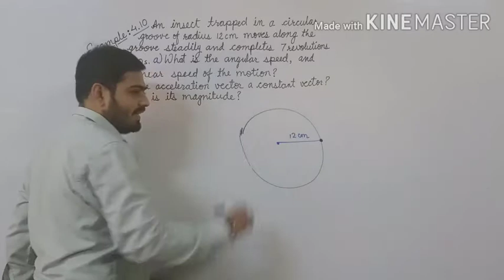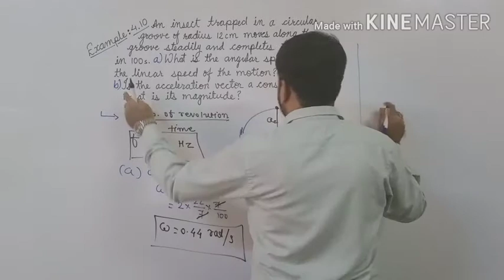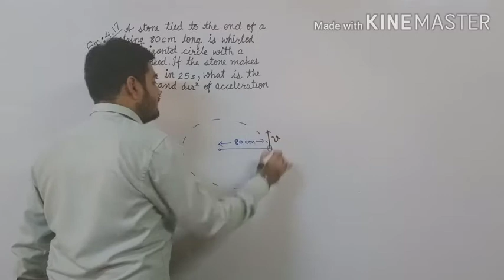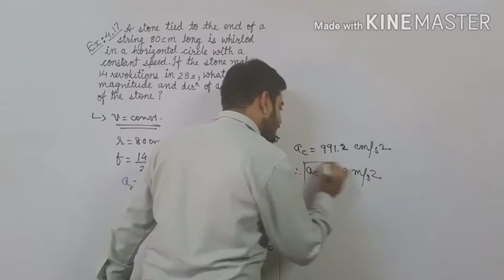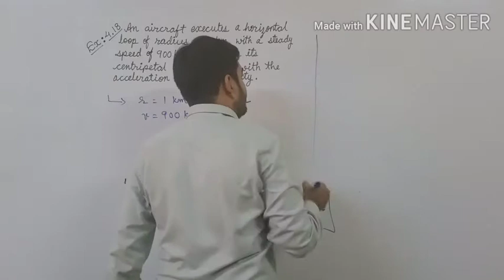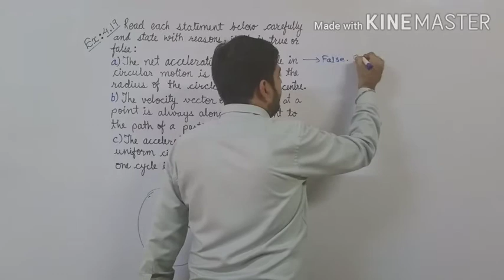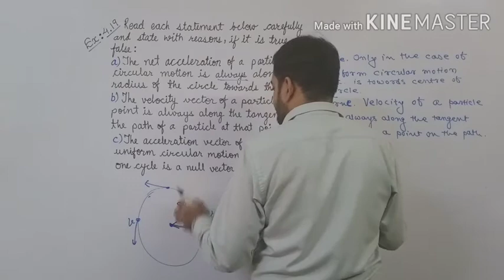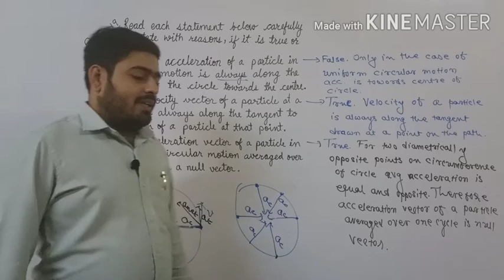(L-18)Std-11. Ch-4(Example-4.10 and Ex. Numerical -4.17,4.18,4.19)